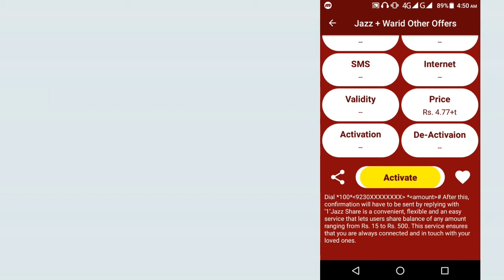How to Share Balance from Warid to Warid | Warid se Warid Balance Share karne ka tarika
How to Share Balance from Warid to Warid